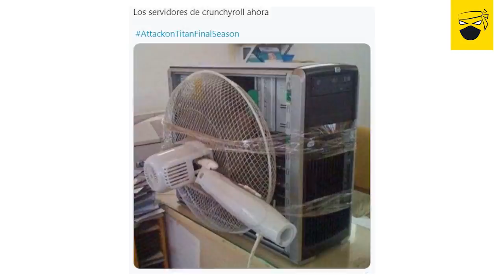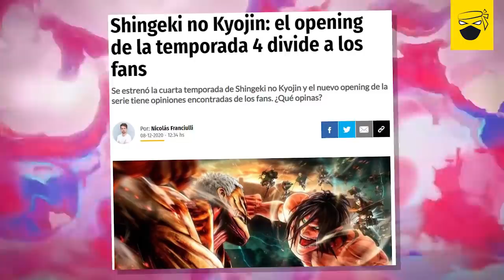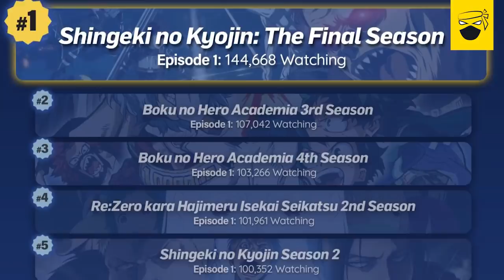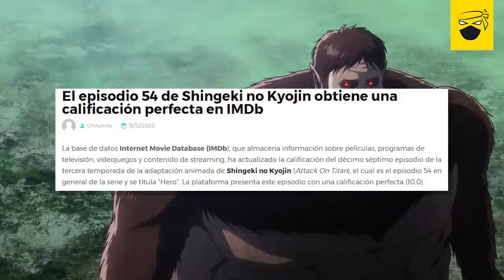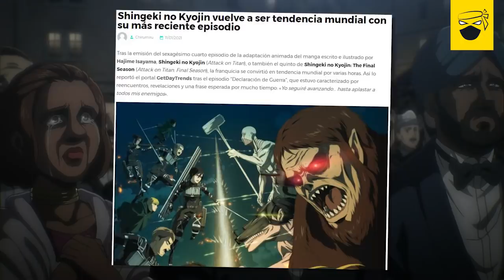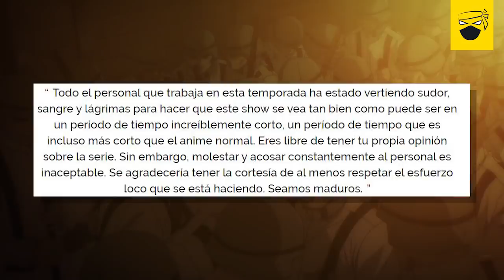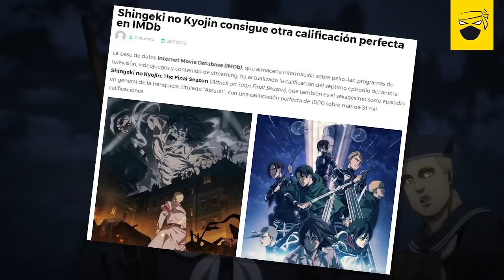EL FENOMENO SHINGEKI NO KYOJIN; POLÉMICAS, TENDENCIA MUNDIAL y MARCANDO UNA ÉPOCA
Miguel Mudarra.

David Ulloa